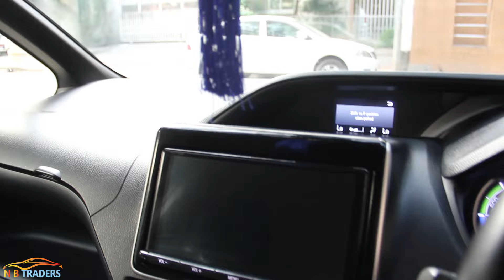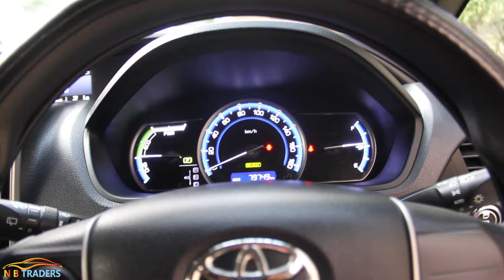৭ সিটের নোহা গাড়ি l Toyota Noah G Package Review In BD l MPV l NB Traders.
৭ সিটের নোহা গাড়ি l Toyota Noah G Package Review In BD l MPV l NB Traders.